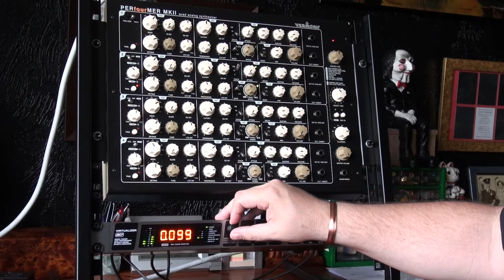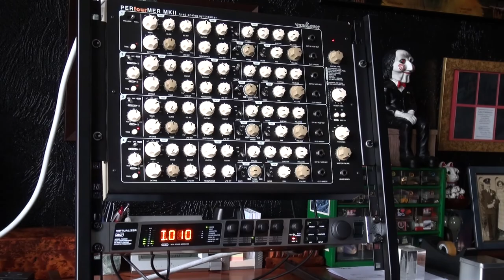Behringer FX2000 Presets 1-10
1 Cathedral of Cologne
2 Concert Cathedral
3 Big Plate
4 Dark Plate
5 Small Chamber
6 Drum Closet
7 Bright Room
8 Ambient Room
9 Large Hall
10 Concert Hall